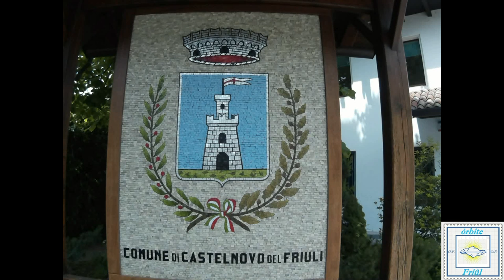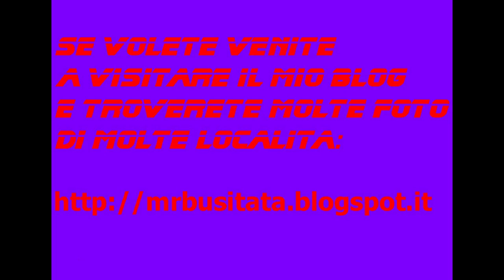Rubrica: I miei giri in MTB Maggio 2014 tappa 06 parte 11 "Castelnovo Del Friuli"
Rubrica: I miei giri in MTB Maggio 2014 tappa 06 "Località Paludea"

(Undicesima e ultima Parte)